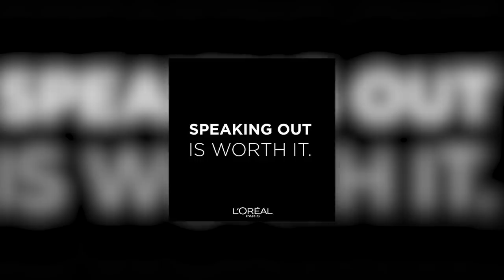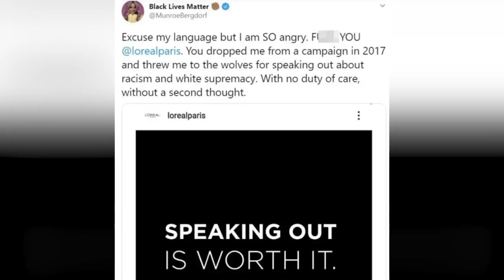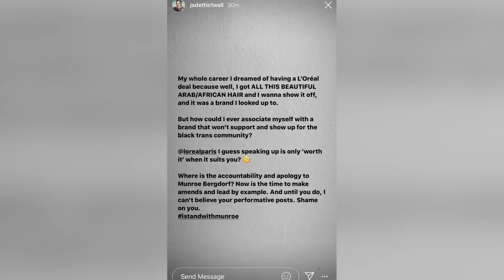Black Trans Model Exposes L'Oreal Final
L’oreal is now being called out by a former model. Activist and model Munroe Bergdorf has just criticised L'Oreal Paris, calling out the company for being liars and snakes, after they posted a photo to their instagram in support of black lives matter and the current protests. Basically loreal recently posted a photo saying - speaking out is worth it. But this rubbed Bergdorf the wrong way, as she had been fired only days after the launch of her first campaign with the brand, because she had chosen to speak up about racial issues, and her opinions of white supremacy. Bergdorf responded to loreals statement in a tweet, where she said - excuse my language but i am so angry, F you loreal, you dropped me from a campaign in 2017 and threw me to the wolves for speaking out about racism and white supremacy. With no duty or care, without a second thought.

IN THIS VIDEO:

PRODUCER & FILMED BY:
Chris Stiuso